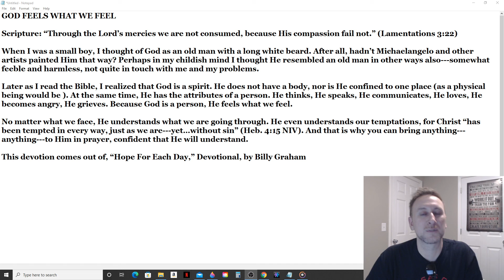Daily Manna Devotional - God Feels What We Feel (Billy Graham) 3/5/22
GOD FEELS WHAT WE FEEL

Scripture: “Through the Lord’s mercies we are not consumed, because His compassion fail not.” (Lamentations 3:22)

When I was a small boy, I thought of God as an old man with a long white beard. After all, hadn’t Michaelangelo and other artists painted Him that way? Perhaps in my childish mind I thought He resembled an old man in other ways also---somewhat feeble and harmless, not quite in touch with me and my problems.

Later as I read the Bible, I realized that God is a spirit. He does not have a body, nor is He confined to one place (as a physical being would be ). At the same time, He has the attributes of a person. He thinks, He speaks, He communicates, He loves, He becomes angry, He grieves. Because God is a person, He feels what we feel.

No matter what we face, He understands what we are going through. He even understands our temptations, for Christ “has been tempted in every way, just as we are---yet…without sin” (Heb. 4:15 NIV). And that is why you can bring anything---anything---to Him in prayer, confident that He will understand.

This devotion comes out of, “Hope For Each Day,” Devotional, by Billy Graham